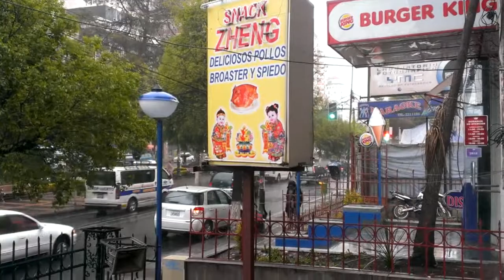La Paz-Bolivia 20 octubre 2014: patrimonio cultural, documental, informativo, audiovisual...